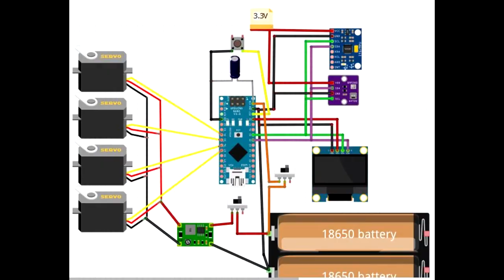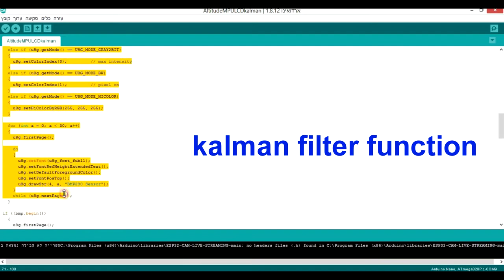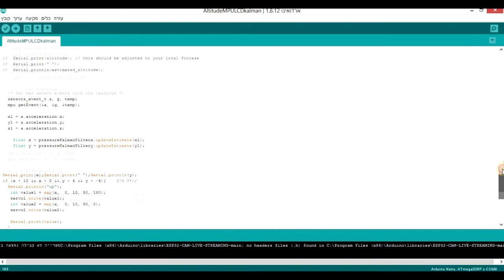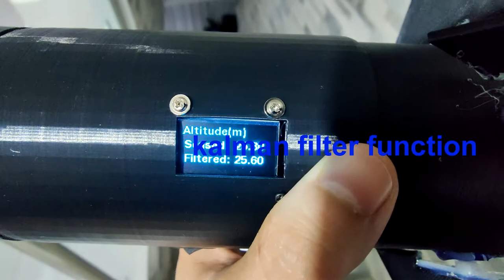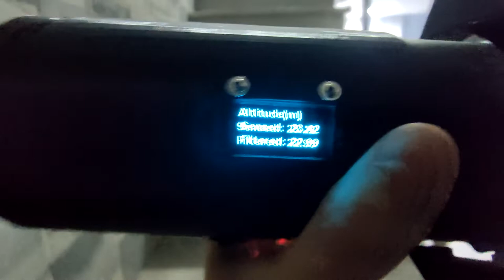(Missile Servo control Arduino (MPU6050 & BMP280